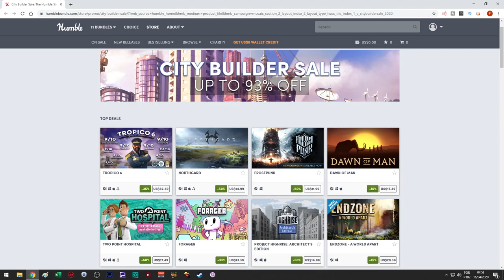CRIANDO O VERDADEIRO SUPER SOLDADO RUSSO | EU4 Super Soldado #01 - Gameplay PT BR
Nesta série de Europa Universalis 4 (EU4) vamos criar os super soldados russos e construiremos um exército invencível.